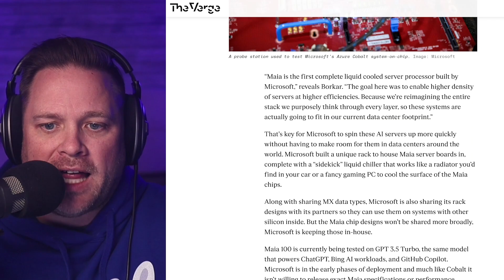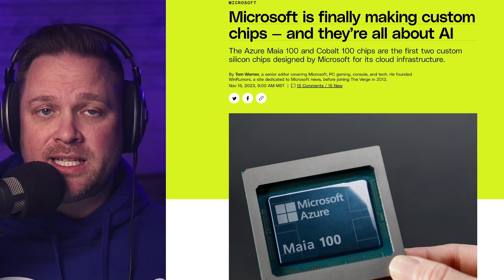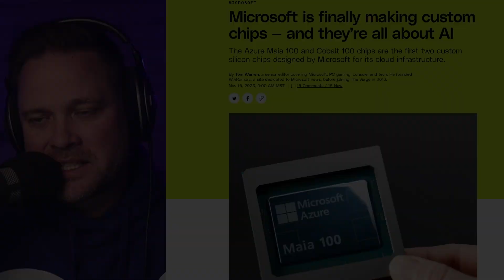Xbox's Future Unleashed: Microsoft's Custom AI Chips Redefine Gaming!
In this in-depth analysis on x1thegamer, we delve into Microsoft's latest technological advancement - custom AI chips, a pivotal development poised to reshape the landscape of Xbox and gaming technology. Join us as we navigate through the complexities and implications of this groundbreaking innovation.

Engage with the Community:

- Share your insights: How will AI chips influence the future of gaming?
- Voice your opinion on the potential changes to Xbox platforms.